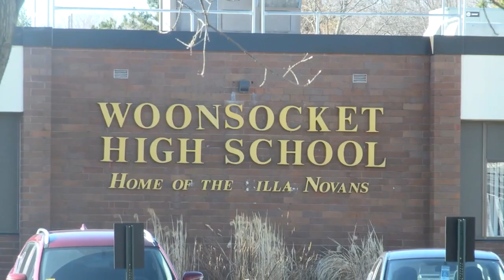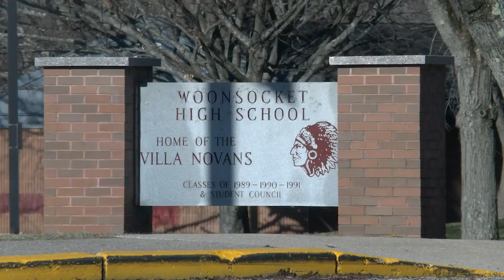Laura Pugliese - Woonsocket mom in "total disbelief" after video shows son attacked in high school